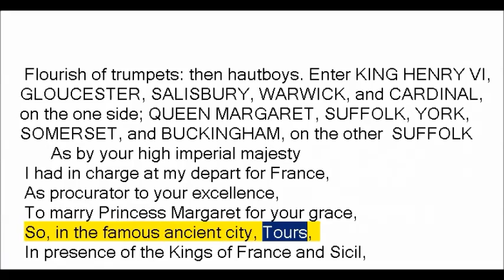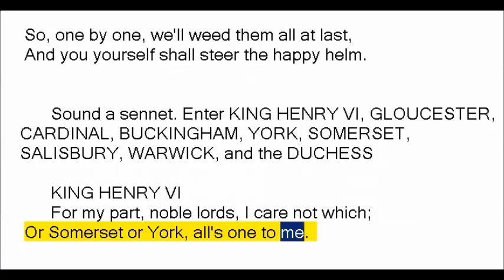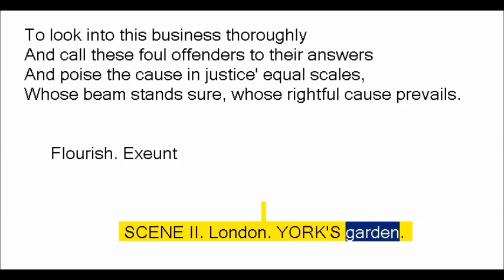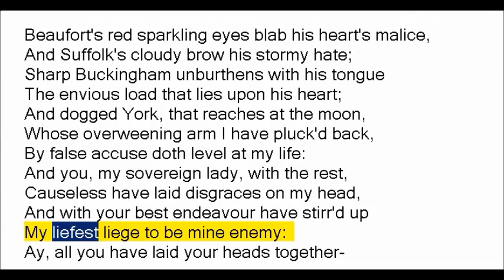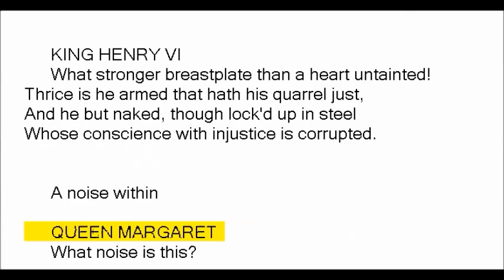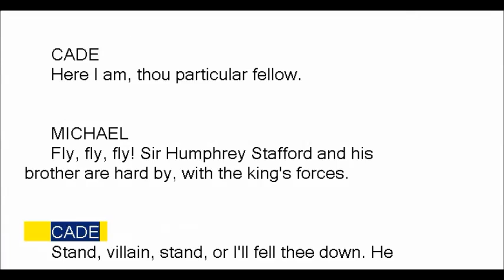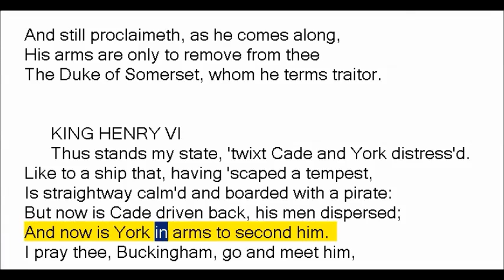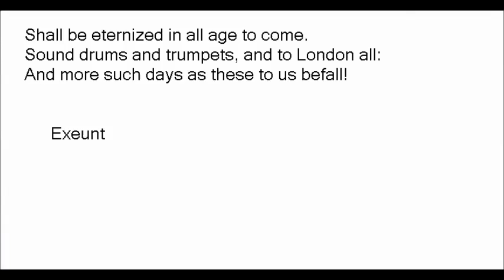Henry VI, Part 2 by William Shakespeare Book Reading, British English Male Voice